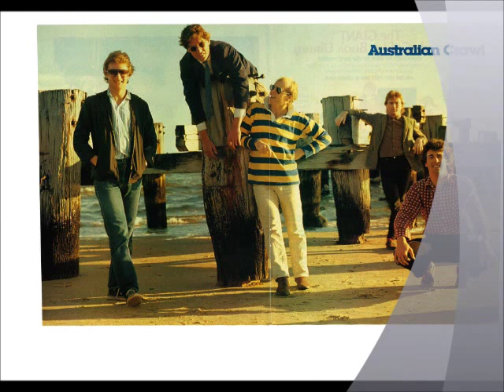Australian Crawl ~ Love Beats Me Up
Could never walk away from that girl She's the only one in the world She's the ruler of the table-top She's no persnickety, She's real persimmon She's all I got She's a pretty serene surrender Unlike Chrissie she's no pretender She's my coupe dynaflow She's no disguise and it's no surprise She's all I know
I said love gets really tough That's when love beats me up
I don't own my own record player I use hers its just the same We're getting so much more au fait(er) ] she's soya chookin' and I'm just lookin' At summer again
She wants to move my monty picture Iv'e got a thing about where it goes I think she wishes I was richer Well it ain't too bad, I'm fair to middling Oh, so-so